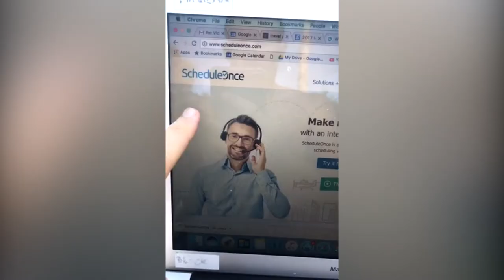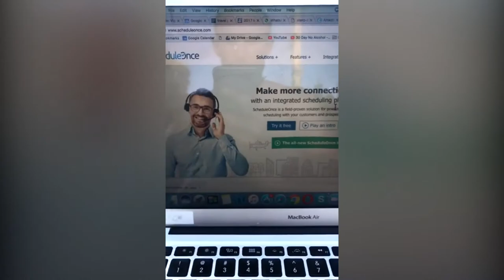Weekly Vlogs - How To Be A Multi Million $ Networker Talk (September 2017 Week 4)